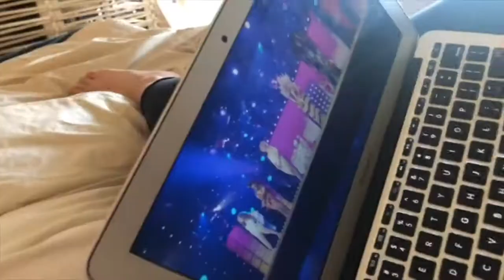sunscreen, never heard of her